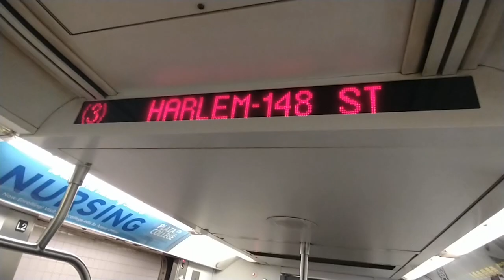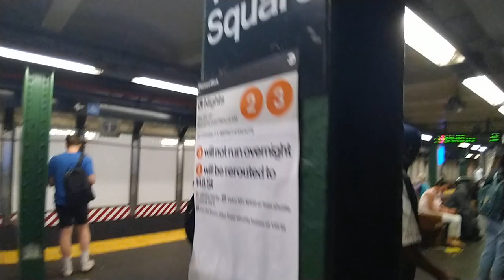MTA NYC Subway|R142 (3) Train ride from Park place to Times Square 42nd Street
Harlem 148th Street Bound R142 3 Train